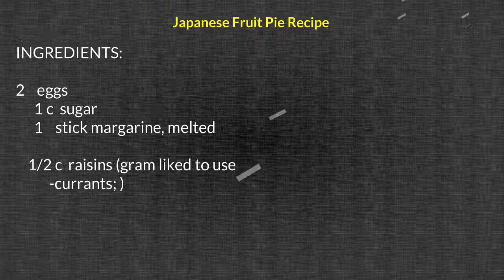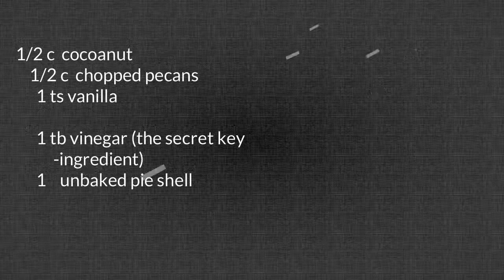Japanese Fruit Pie Recipe 1vd